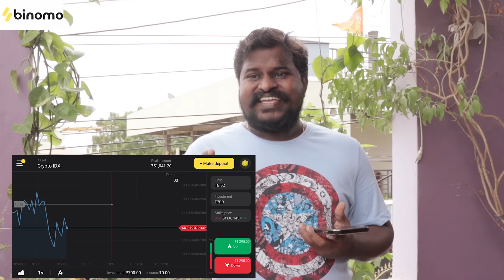Visa interview || Wirally Originals || Tamada Media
Cast : Raviteja Nannimala, Kiran Gangu (Bandi Star), Shravan, Manasa Chava Meher and Narendra
Dubbings : Ajju and Vamsi Krishna Lingala
Concept : Raviteja Nannimala
Written by P.V.Sai Somayajulu
D.O.P : Ram Chintaparthi
Camera Assistant : Mahaboob
Edited by Uday Bhaskar
DI by Sai Krishna Ganala
Dubbing Engineer : Nagesh
Directed by Raviteja Nannimala